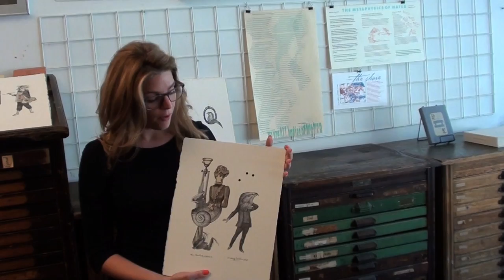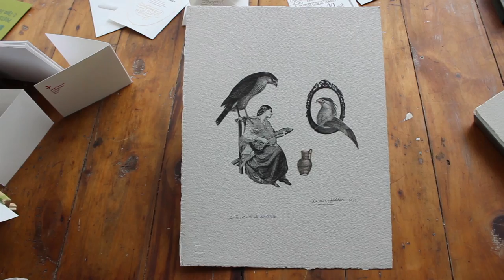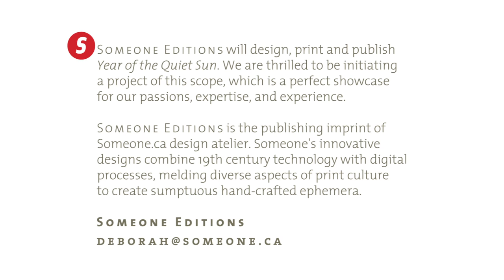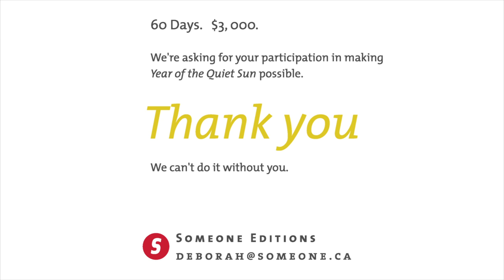Year of the Quiet Sun - Letterpress Art folio from Someone Editions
Someone Editions is thrilled to be creating a folio of prints, "Year of the Quiet Sun." This limited edition run of 30 folios takes the collages of Ludwig Zeller and re-creates them as letterpress objets d'arts, hand printed, signed, and numbered.

We are funding the project through Indiegogo and we invite you to join us for a one-night pop-up gallery inaugurating the campaign. Taking place on Saturday May 17 at the Annex Art Centre, 7:00 pm -- 10:30 pm, the reception will also feature a broad selection of Zeller's original collages, both to feast the eyes and for purchase. Be surrounded by Zeller's delicate yet powerful original images, and pledge your support for Someone Editions' "Year of the Quiet Sun."

The folio is inspired by Zeller's collages, which use 19th Century engravings, carefully cut out and combined into new and fantastical arrangements. The images will be presented alongside excerpts of Zeller's poetry in both their original Spanish text and in English translation.